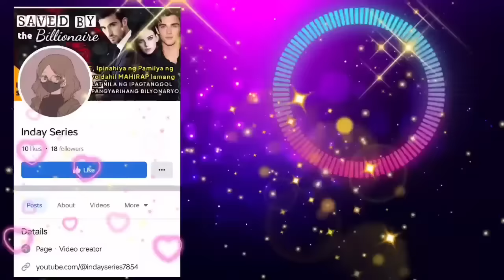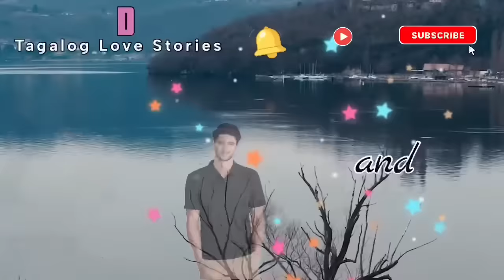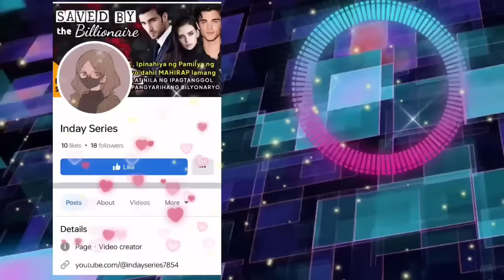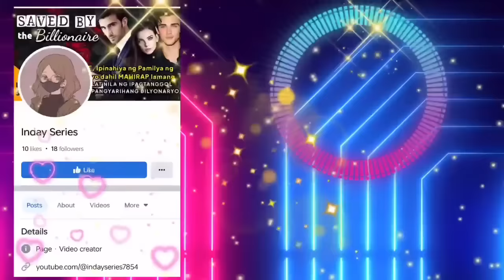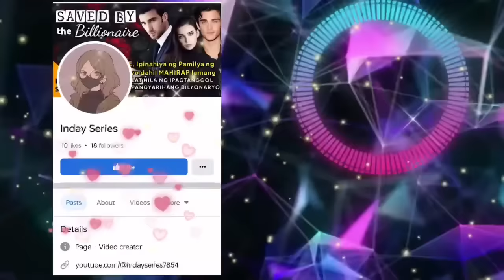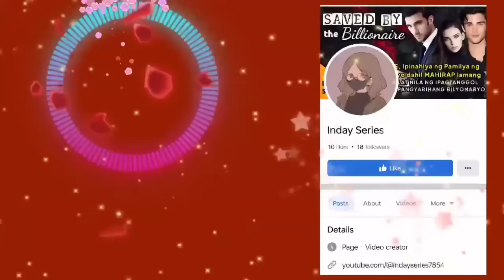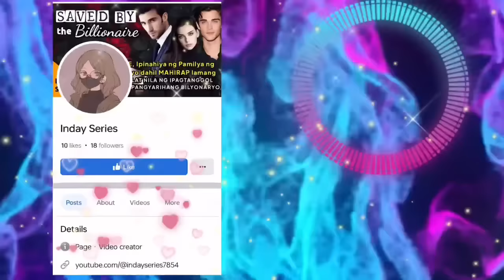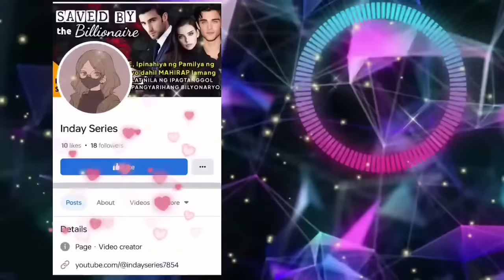NURSE LAGING INAAWAY NG KANYANG GWAPONG DOCTOR NGUNIT NAHIHIYA LANG PALA ITONG UMAMIN SA KANYA?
Tagalog Love Story | Tagalog Series Full Episode I Story Tagalog | Love Story Korean Drama Tagalog Version  | Love Story Tagalog | Tagalog Audiobook | Tagalog Radio Drama Stories | Short Love Stories Tagalog | One Night Stand | Dating Love Story | That Doctor snobs my Beauty

📝 Story Written by: YELIAH
🎙️ Narrated by: JENELYN
📖 Story Arranged by: TALES OF SIREN

➡️USERNAME : YELIAH
Follow YELIAH on ⬇️
🌸Dreame
🌸Wattpad
🌸FameInk